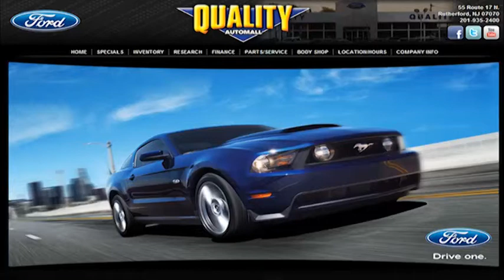Quality Auto Mall - Voice Over by Darren Polish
Ford Dealer - Quality Auto Mall - East Rutherford NJ

March Madness Savings